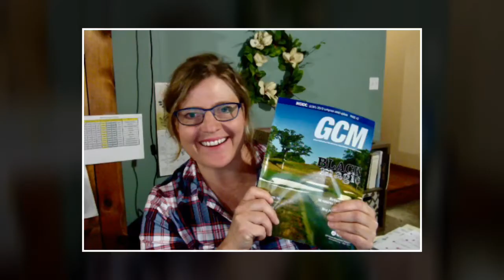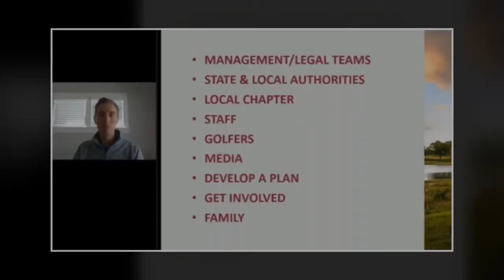GCSAA Staff Working from Home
Meet your GCSAA staff working from home to serve you during the coronavirus outbreak.